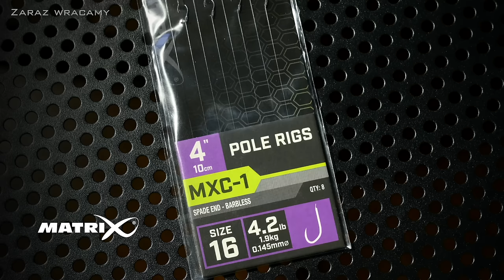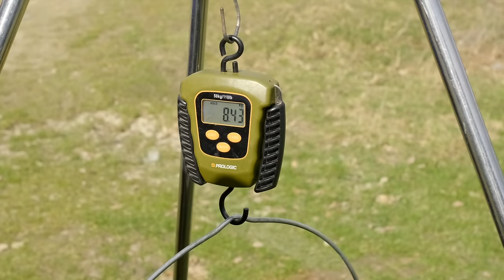JAK WYGRAĆ ZAWODY - FEEDER KLASYCZNY | Matrix Masterclass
Zabierzemy Was na zawody w feederze klasycznym. Zobaczycie start Bartosza Lelka. Pokaże jak jest przygotowany, jakich zanęt i przynęt używa, jakiego sprzętu. Największą wartością tego filmu jest pokazanie jak będąc w beznadziejnej sytuacji można wygrać. Jak analizować sytuację i szukać rozwiązań, które dadzą pozytywny wynik.

Na odpowiedzi czekamy siedem dni.

Rozdziały:

0:00 Intro I wstęp
2:19 Kilka słów o wylosowanym stanowisku
2:58 Jak zbudować zestawy i dlaczego akurat w taki sposób
6:13 Dlaczego marker zamiast klipsa
7:07 Jak gruntuję łowisko
9:49 Przygotowanie zanęty
14:57 Nęcenie
17:16 Pierwsze branie, ryba i analiza sytuacji
19:19 Jak obławiać górkę i analiza sytuacji na podstawie obcierek
21:20 Szukamy ryb
22:49 Zmiana dystansu łowienia
24:16 Pierwszy leszcz
26:24 Wydłużenie przyponu i kolejna ryba
28:43 Dodanie pinek do zanęty, lekkie ubijanie koszyka i następny leszcz
31:00 Do końca zawodów niecałe dwie godziny i czwarty leszcz
31:44 Silny atraktor w użyciu, kolejne ryby i kilka słów o wędziskach Horizon
35:49 Jak zarzucać z długim przyponem i tajemnica sukcesu
36:39 Kolejne ryby i analiza sytuacji
39:36 Hol ostatniej ryby
41:31 Ważenie i prezentacja ryb
43:16 Wyniki zawodów i podsumowanie

Matrix Fishing TV to miejsce, gdzie znajduje się olbrzymia kolekcja filmów dotyczących szeroko pojętego wędkarstwa wyczynowego. Znajdziesz tu klipy i filmy wędkarskie,  zaczynając od serii Marcin Kostera VS oraz Matrix Mini Masterclass, aż po materiały dotyczące najnowszych produktów oraz darmowe Match Fishing DVD. Pracując dla marki Matrix jesteśmy dumni, że produkujemy wysokiej jakości sprzęt wędkarski dla wędkarzy wyczynowych oraz tych wszystkich, którzy kochają nowoczesne techniki połowu ryb spokojnego żeru. W naszych filmach dotyczących produktów i porad otrzymasz wyczerpujące informacje, w jaki sposób dobrać właściwą wędkę, tyczkę czy kołowrotek. Które z siedzisk jest najlepiej dopasowane do Twojego stylu łowienia, jaka żyłka i haczyki są najlepsze do łowienia fedderem lub tyczką oraz jak dobrać najlepszy pellet waggler do danych warunków nad wodą. Naszym celem jest to, abyś łowił więcej ryb. Mamy nadzieję, że spodobają Ci się nasze filmy, a jeśli tak, to zalajkuj je, udostępnij innym i skomentuj.